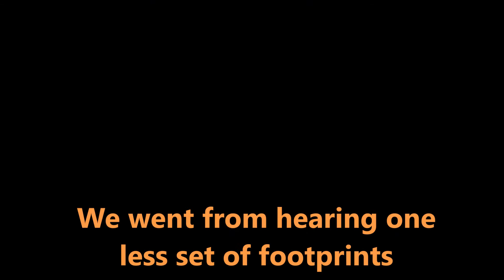Alabama Rain - A Jim Croce Cover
SUCH MATERIAL REMAINS THE COPYRIGHT OF THE ORIGINAL HOLDER AND IS USED HERE FOR THE PURPOSES OF EDUCATION, COMPARISON, AND CRITICISM ONLY. I receive no  monetary compensation nor do I expect any. I post purely for entertainment.